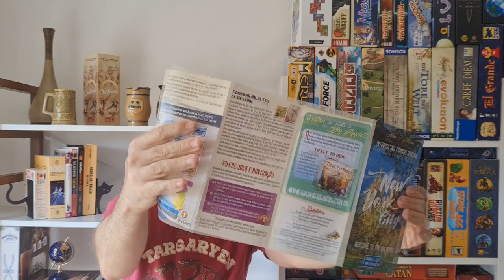Ticket to Ride - New York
Edu Pomper apresenta mais um versão de Ticket to Ride. Essa franquia de jogos familiares que ele tanto adora. Na versão New York, temos um jogo super rápido que deixa a mesma sensação de seus irmãos maiores!

Esse episódio tem apoio da Távola Games.